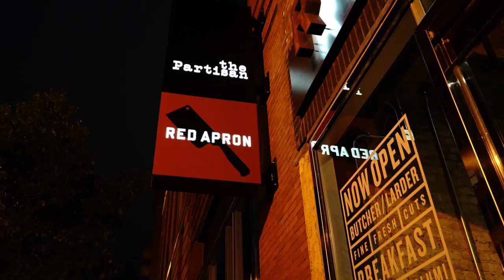DC Day 1 Arrival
We arrive in DC and check in to our hotel (the Hyatt, just west of the Capitol) and jump onto the Mall for a quick spin. We find what will prove to be our favorite wine bar/restaurant.